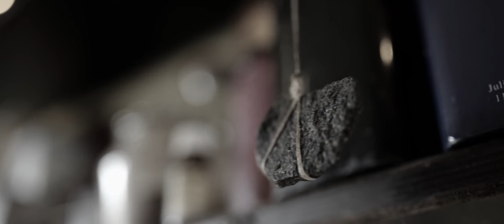NIEDRRA / MĒMA ZEMES SKUMJĀ BALSS